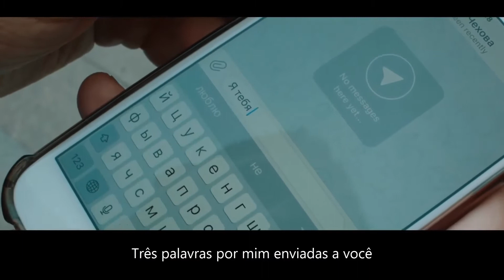Katya Chekhova - Três Palavras (Катя Чехова - Три Слова)